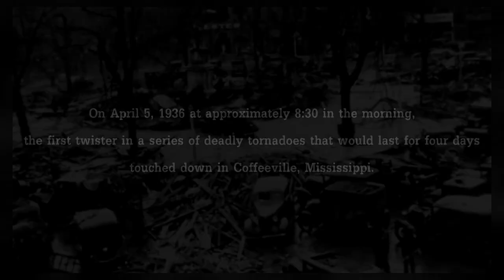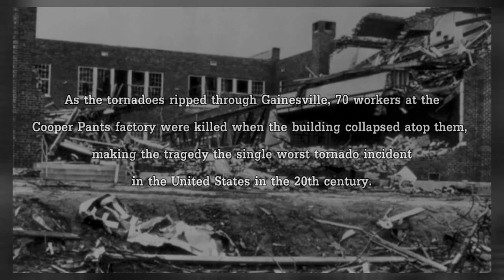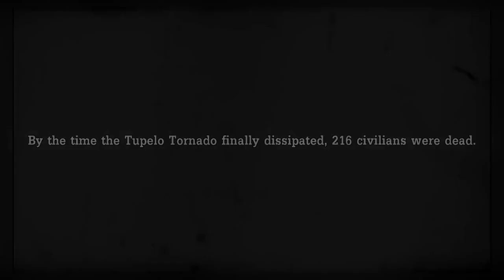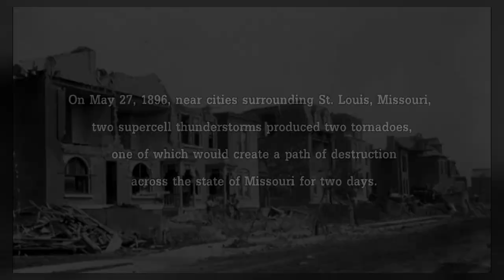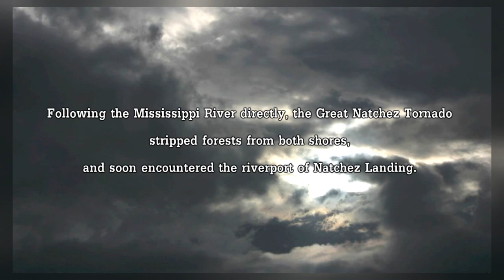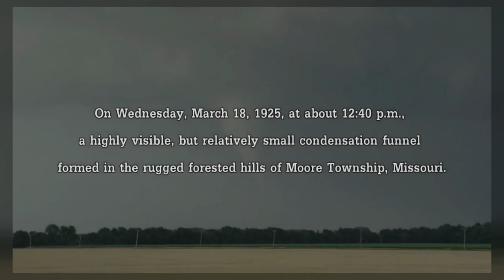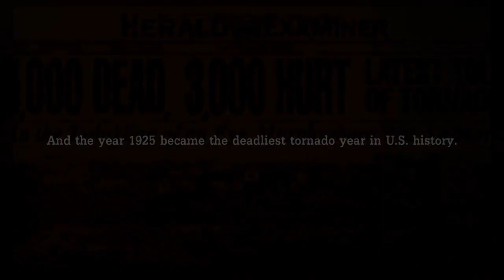T O R N A D O